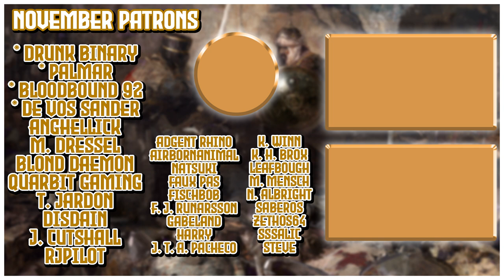[1] A Pirate Confederacy? | Empire of Mann | Let's Play EU4 1.30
In This Europa Universalis IV (EU4) campaign we will be starting as England and releasing the small nation of Mann, quickly becoming a pirate republic, and going on to conquest all islands in the world to get the Empire of Mann achievement!